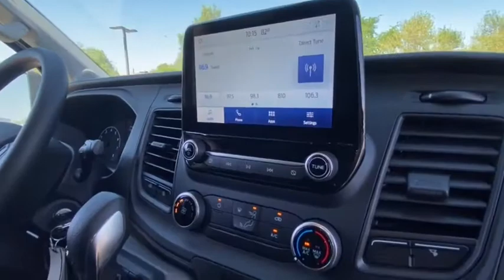2021 Ford Transit Cargo Van Peoria AZ MKA19514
Used 2021 Ford Transit Cargo Van available in Peoria, Arizona at Peoria Ford Fleet.
2021 Ford Transit Cargo Van  - Stock#: MKA19514 - VIN#: 1FTBR1C83MKA19514

9130 W. Bell Rd